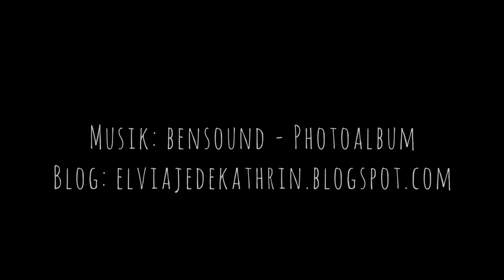Via Alpina 63: Abstieg ins Inntal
2. Juli 2021, Tag 63: Zwar wolkenverhangen, aber immerhin regenfrei beschliesse ich den letzten Wandertag durch den Karwendel. Die mächtigen Felszinnen lassen sich leider nur erahnen, die abenteuerlichen Routen sind noch schneebedeckt. Doch ein paar Gämsen versüssen mir den Vormittag, bevor es wieder auf eine endlose Schotterpiste geht, die mich bis nach Schwaz hinunter führt. Tja. Vom Karwendel habe ich wenig gesehen, und die Routenführung der Via Alpina finde ich hier nicht sehr spannend, aber es kann ja nicht immer alles top sein. In Schwaz überquere ich den Inn, kann ich endlich mal wieder richtig Proviant (und einen neuen Hüttenschlafsack) einkaufen, geniesse ein Hotelzimmer und feines Znacht, und schaue die letzten Minuten des legendären Viertelfinals Schweiz-Spanien (der Untergang kommt im Elfmeter). Binsalm - Schwaz, 19 km